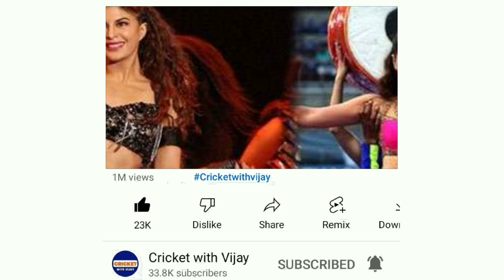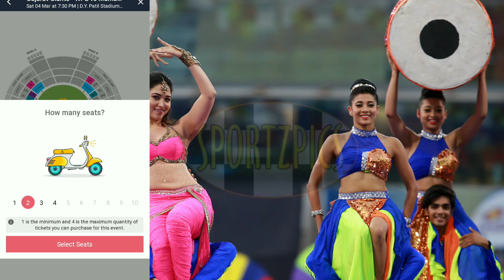WPL 2023 Grand Opening Ceremony Live | Women's Primer League 2023 Opening Ceremony Kiara Advani,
Hello dosto,
दोस्तो इस चैनल पर आपको
1) Team India all New Update
2) IPL All New Updates
3) Players Injury Updates
4) Team India's All matches News
5) ICC latest Rankings
6) Team India All matches Playing 11
7) IPL All matches Playing 11
8) Team India all Tours
9) BCCI Announcement
10) ICC Event's ( Test Championship, T20 WC, Cricket World Cup ) News

Photo Credits -
WPL